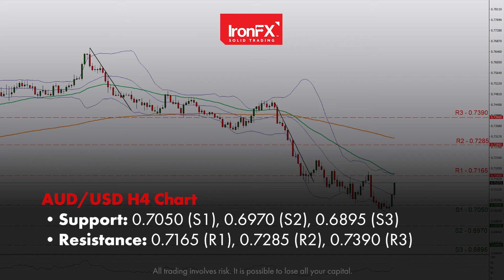Key points: RBA delivers 25 basis points rate hike | 03/05/2022 | EN